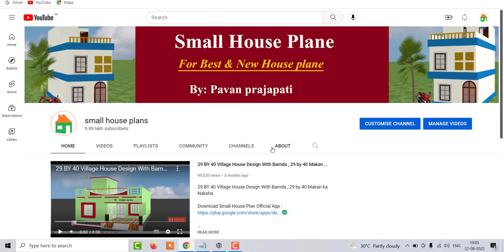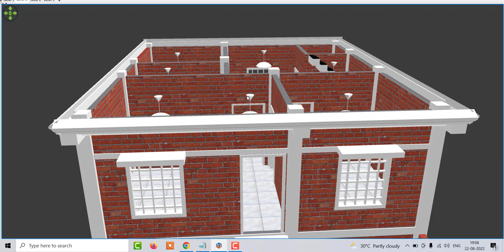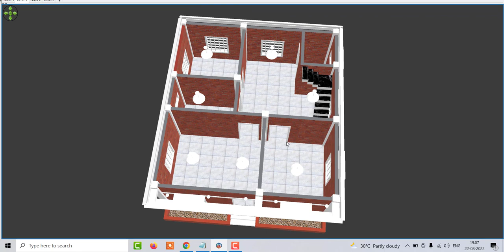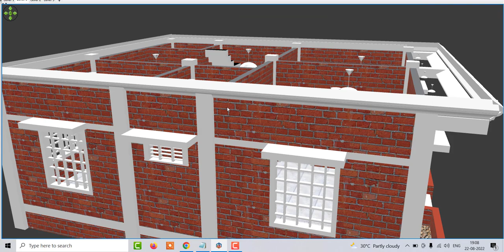कम लागत में 3 बेडरूम के साथ घर का नक्शा , गाँव में कम लागत में घर के डिजाईन ,ग्रामीण घर के डिजाईन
Topic Covered :

कम लागत में 3 बेडरूम के साथ घर का नक्शा
गाँव में कम लागत में घर के डिजाईन
ग्रामीण घर के डिजाईन
ग्रामीण हाउस प्लान
25 by 28 House Plan With 3 Bedroom
village house plan
3 bedroom house plan
low budget house plan
front elevation house design
25 by 28 ghar  ke nakshe
house plan
house design
viilage hosue plan